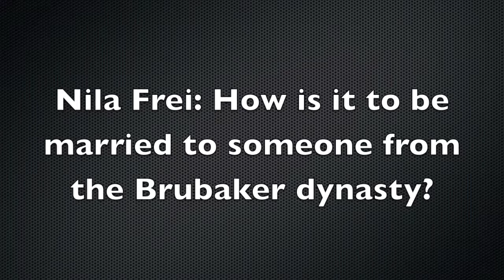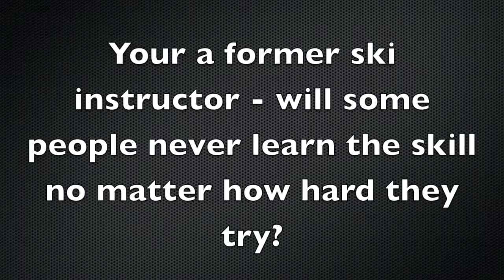Tagged: Zach Krahner